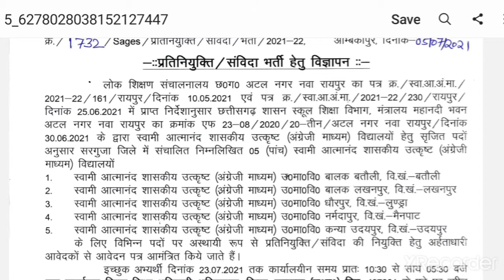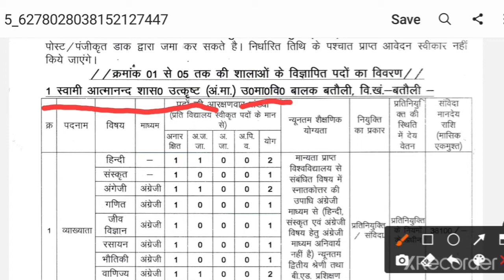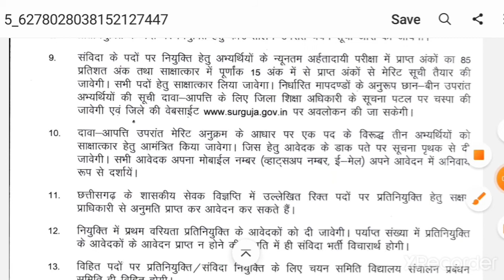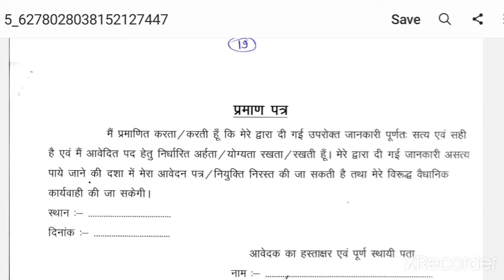cg samvida bharati sarguja/cg latest vacancy/cgsuda/Sarguja cg samvida bharati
cg samvida shikshak bharati sarguja